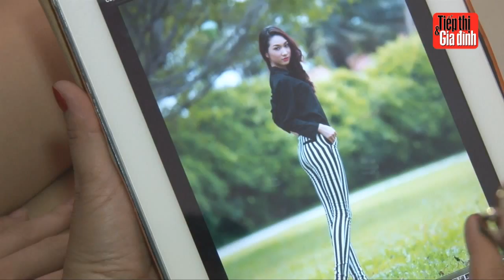Gặp gỡ gia đình ca sỹ - diễn viên Cao Mỹ Kim_TT&GĐ 34/2013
Bước chân vào ngôi nhà của Cao Mỹ Kim, chúng tôi cảm thấy ấm áp và dễ chịu. Có lẽ bên cạnh tiếng đàn, sự giàu có tiếng cười tạo nên một ngôi nhà hạnh phúc.

Ca sỹ -- diễn viên Cao Mỹ Kim chia sẻ: "Mẹ với Kim, hai người rất gắn bó với nhau. Khi mà Kim đi hát, đi quay hay đi dự sự kiện...Kim luôn có mẹ đi cùng".

Bạn có thể tìm hiểu thêm về gia đình của cô ca sỹ -- diễn viên Cao Mỹ Kim trên tạp chí TT&GĐ số 34/2013, ra ngày 26--8.

***Tải miễn phí TT&GD phiên bản dành cho máy tính bảng Android tại
*** Đọc TT&GĐ miễn phí trên các thiết bị Android 2.3 & iOS 2.0 trở lên thông qua ứng dụng Kpaper